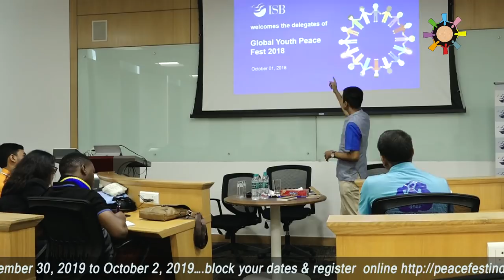Mr Harsh Narayan, Filmmaker & Creative Director at 13th Global Youth Peace Fest-GYPF2018, India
Block your dates & join us at 16th Global Youth Peace Fest- GYPF, September 30-October 2, 2023, Colombo, Sri Lanka.

GYPF – Way Forward…annual Global Youth Peace Fest (GYPF) is organized by young people, for young people, to represent and unite all young voices regardless of background. The objective is to crowd source their demands and aspirations so as to ensure that young people have a voice in shaping a new peaceful and sustainable world.

At GYPF, we affirm that youth should effectively participate in implementing and achieving sustainable development goals and build actionable projects for transformative change. We also affirm that we are all part of one family and we should develop an action plan to educate and train people to promote coexistence and tolerance.

And enthused by the role played by young people in creating an alternative narrative revolving around peace, we plan to strengthen a Global Youth Peace Forum –a platform for young leaders and change makers to actively seek out and support their meaningful participation in cross-border peace building activities.

Join hands to inspire CHANGE…And the change begins with you & me...